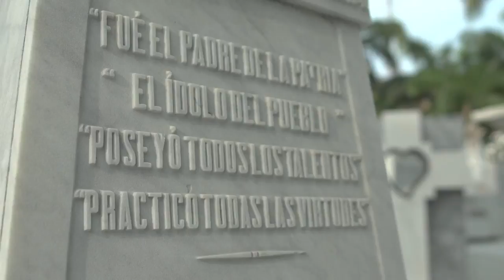“José Joaquín de Olmedo: la integridad del hombre tras la palabra”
El cortometraje documental “José Joaquín de Olmedo (1780 – 1847): la integridad del hombre tras la palabra” fue transmitido el 16 de noviembre, por los canales de televisión del Ecuador. La difusión de este producto audiovisual es parte de la campaña de promoción de valores y recuperación de los referentes más destacados de la historia nacional que impulsa el presidente de la República, Lenín Moreno.

El video, aborda la vida de José Joaquín de Olmedo, uno de los personajes con mayor trascendencia y participación en la historia ecuatoriana, al jugar un papel trascendental en la gesta libertaria y en la consolidación de la nación a través de diferentes cargos públicos, que incluyeron la Vicepresidencia, la integración del triunvirato que se conformó tras la Revolución Marcista de 1845 y, por supuesto, su paso por la Alcaldía de Guayaquil. En su condición de escritor, Olmedo es autor de obras como “Canto a Bolívar”, “Al General Flores, vencedor en Miñarica” y “Alfabeto para un Niño”, entre otras muchas que le valieron un papel fundamental en las letras hispanoamericanas.

El objetivo gubernamental es destacar todos estos aportes y emprender en una revalorización a la luz de los procesos por lo que atraviesa el país.
En un espacio de 15 minutos se entrelaza una narrativa en torno a los aspectos más sobresalientes de su lucha contra la abolición de las mitas y alcanzar la independencia de su pueblo. Con el impulso de la campaña de valores, que es acompañada por la colocación en los despachos de ministros y secretarios de Estado de réplicas de un retrato de José Joaquín de Olmedo, se pretende motivar las prácticas de los valores de los personajes emblemáticos del convivir nacional y apuntalar la construcción de un país más justo y solidario.

Fuente: Secretaría Nacional de Comunicación